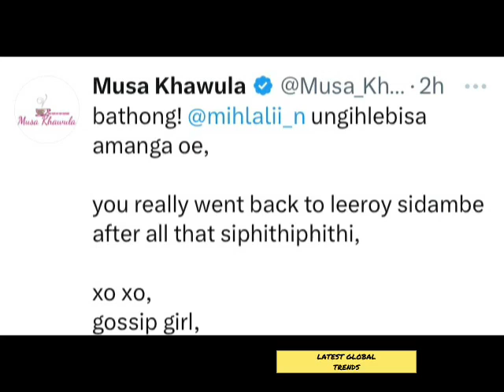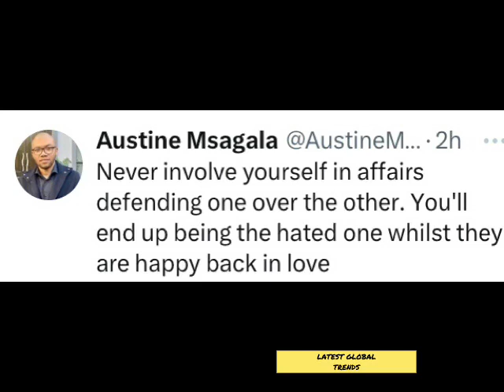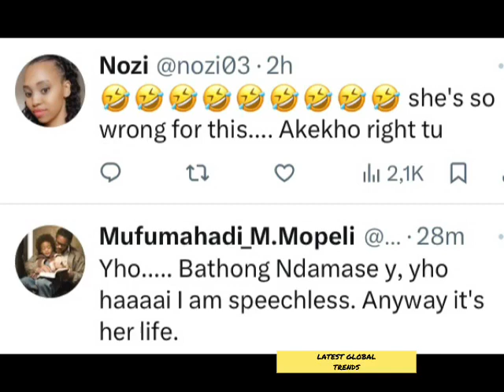Mihlali Ndamase & Leeroy Sidambe make their relationship OFFICIAL! She even Bought him this😳